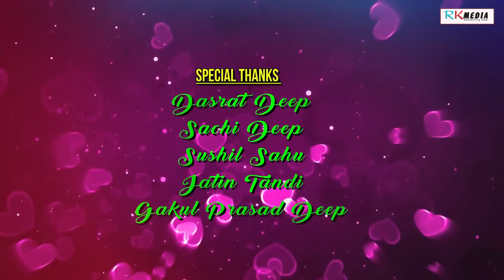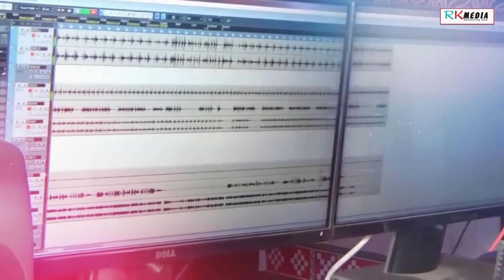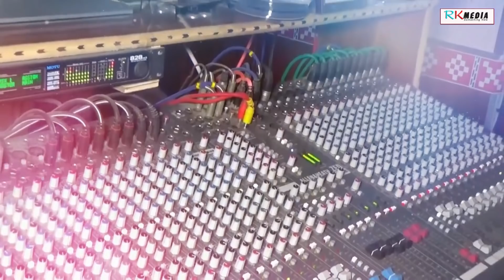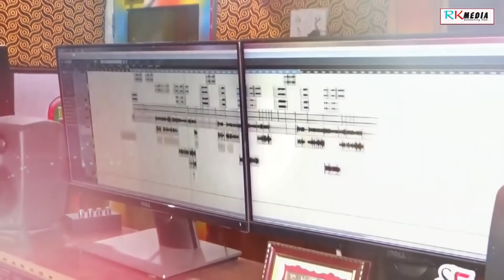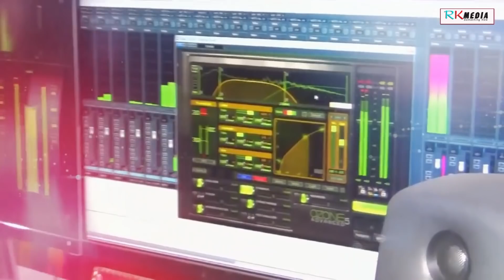I Love You Kahideli Heijaesi Love l Rohit Kumar Deep) New Sambalpuri Video Song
Track: I Love You Kahideli Heijaesi Love
Singer: Rohit Kumar Deep
Lyrics: Sarat Budek
Genre: Western
Language: Sambalpuri
Audio Recording: RR Studio, Bargarh
Video Studio: Lahari Studio, Bargarh
Camera & Edit: Triple Star (Mann Meher)
Presented by: Sanjana Simran Production
Category: Studio Version

Related: New sambalpuri video song, rkmedia studio version, I Love You Kahideli Heijaesi Love, sambalpuri music video, rohit deep sambalpuri, singer rohit kumar deep, sambalpuri love song